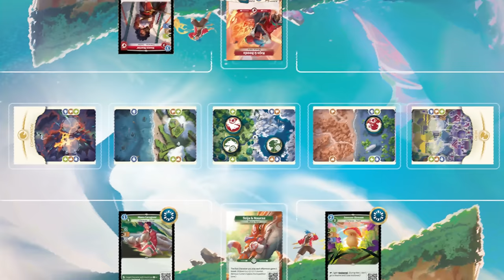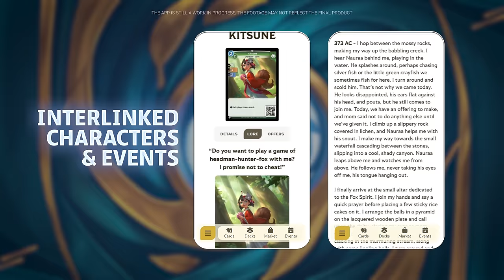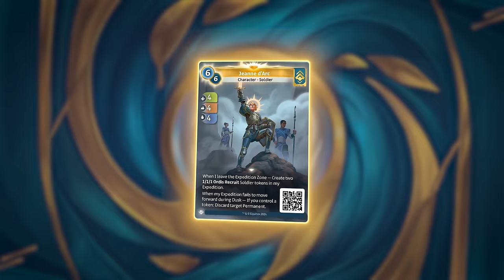What is Altered ?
Discover 2024's TCG 'Altered'!💫

In this world reshaped by our imagination and dreams, join one of the six factions, choose your hero and lead your expeditions beyond the gates.

✨Innovative gameplay
✨Unique cards
✨Print-on-demand
♾️And tons of groundbreaking services.

Will you be the first to fully explore the unknown and claim a glorious victory?

Official release date September 13th, 2024.

Produced by Hurrah.studio
Executive Producer : Varick Loyer
Art Direction : Corto Bert
Editor / Motion designer : Corentin Petit
Sound mix : Maxime Singer

Actors :
Anette Maria Rennit - Teija
Adams Juma - Koj
Voice over : Tianna Alley